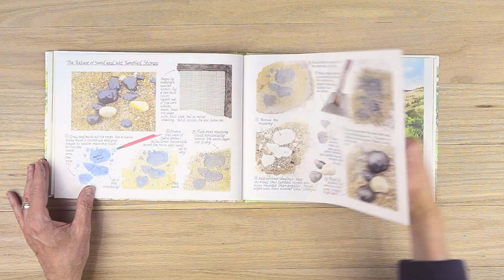Creating Textured Landscapes with Pen, ink and Watercolor by Claudia Nice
I think that Claudia Nice is a master when it comes to combining, pen, ink and watercolor together. This books is cram-packed with helpful tips and tricks to creating amazing textures in your work. One of my absolute favorite watercolor books.